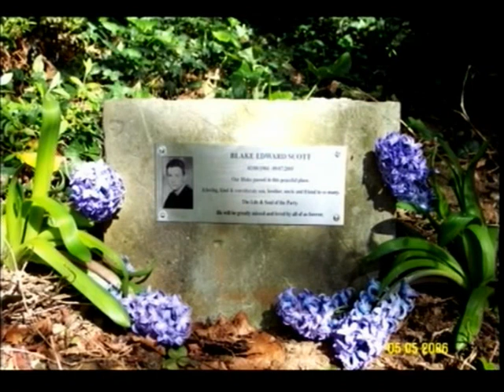XXX 06.05.2005 with Blake in Spain XXX.mpg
Our last time spent with Blake, recorded on film with much gratitude and thank's to Carlie XXX